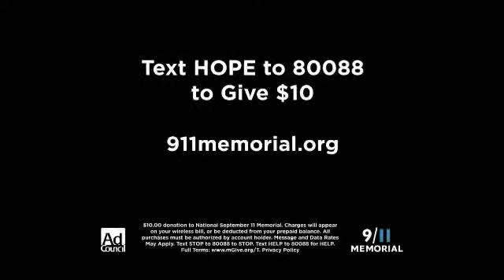Consumer Credit Counseling in Centerville IN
Centerville Indiana call consumer credit counseling service CCCS repair credit card debt consolidation credit repair free consumer credit counseling in Centerville IN